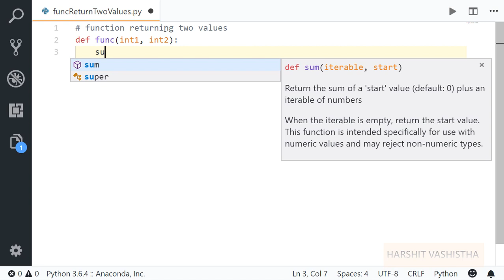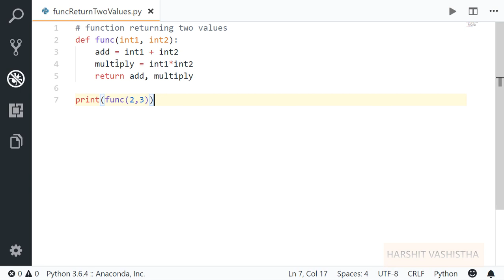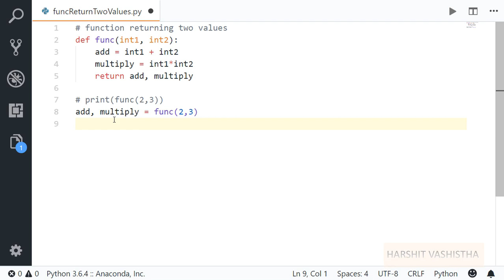Function returning two values : Python tutorial 111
This video is al about "function returning two values"